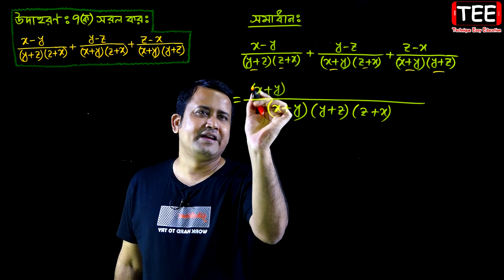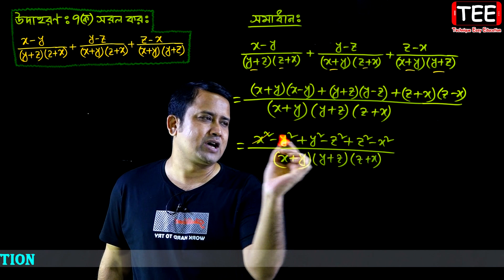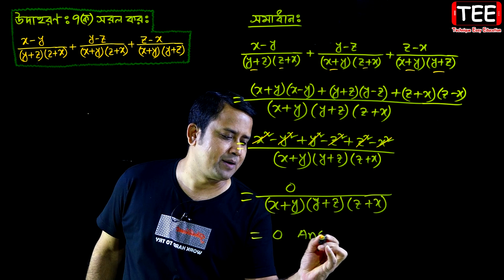JSC Math Chapter 5.1 (Part-21) ll Class 8 Math Chapter 5.1 ll Eight Math 5.1 || বীজগণিতীয় ভগ্নাংশ